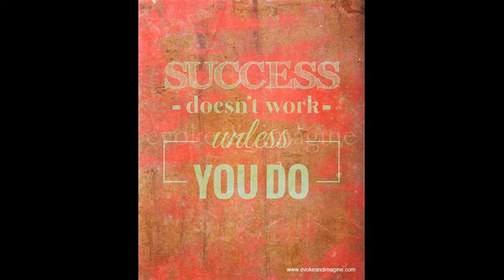Workout 7/10/13 & 7/11/13